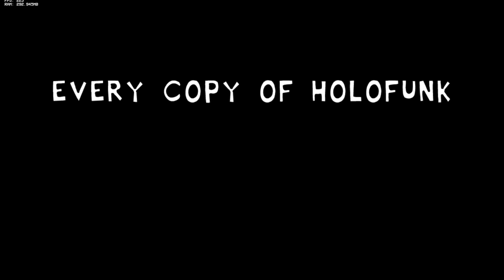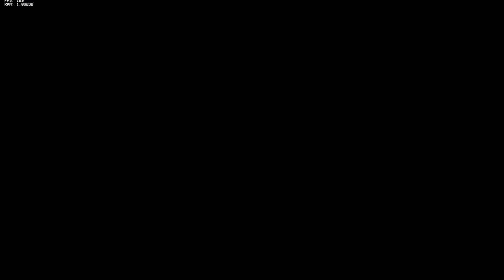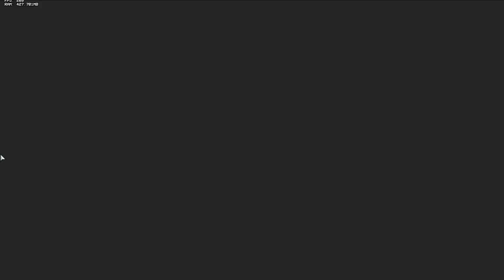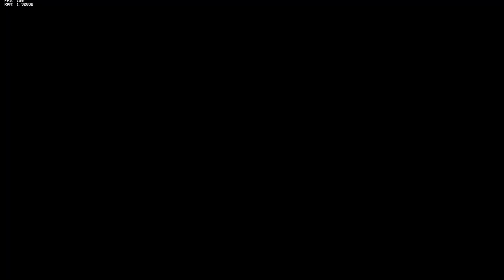holofunk Friday Night Funkin - Hololive Funkin' - Holofunk - 5.0.2 Takamori Update -Freeplay (Nene)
At 54:56 I was was try to show the change in the 5.0.2,  you apparently lose more HP, somehow I got 1HP, anyways.

HoloFunk Dev Team:
Primary Animator & Creative Director, Secondary Charter, Co-Author (Aloe Ver.): KeatonHoshida
Music Director & Lead Musician, Secondary Animator, Fubuki Ver. Author + FBK assets animator: GGalactigal
Secondary Musician: C013HuffOfficial
Secondary Musician: SaltyHotcakes
Primary Charter/Co-Author: CoolStalker
Lead Programmer: Awoofle
Programmer: firubii
Programmer: Codexes

I'm active on twitter, mostly post hololive memes and other stuff also making my own mod,

I play Friday night funkin mods on twitch
I stream whenever I feel like it lol